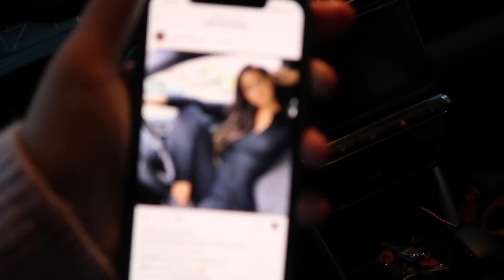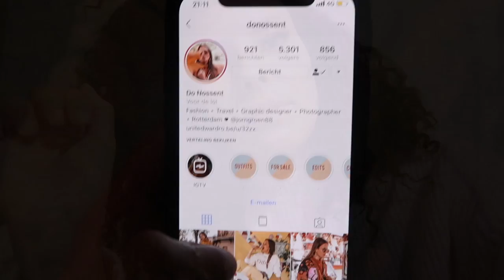--| CAMERA EINDELIJK TERUG EN BIJNA JARIG! |--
Haai Mensjes,

Liefs,

Zomayra & Celina